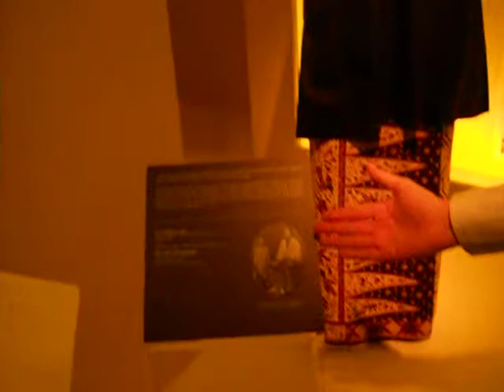Sarong Kebaya: Peranakan Fashion and its International Sources Press Conference 30 March 2011 part 2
This is a media tour hosted by Peter Wee and Ms Jackie Yoong, The Peranakan Museum Curator, held on March 30th 2011.